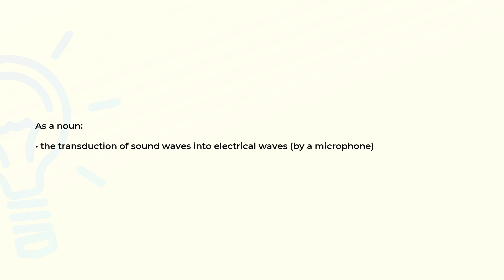What is the meaning of the word MICROPHONING?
Definition and spelling of the word MICROPHONING.

(00:00) Intro
(00:08) As a noun
(00:18) Spelling

As a noun (00:08):
• the transduction of sound waves into electrical waves (by a microphone)